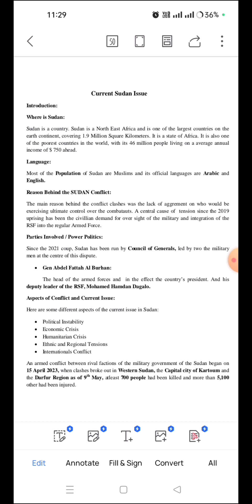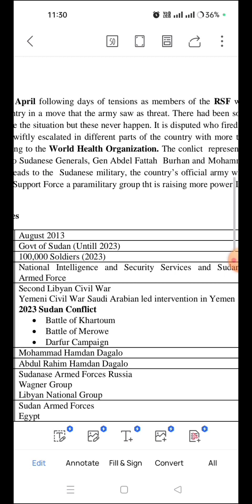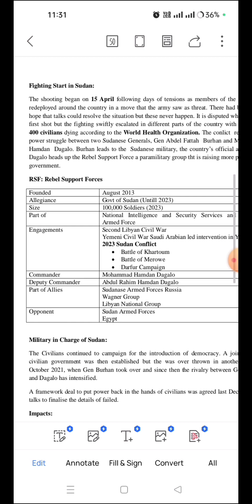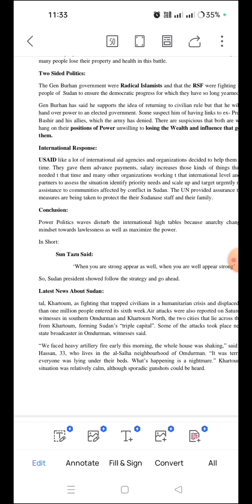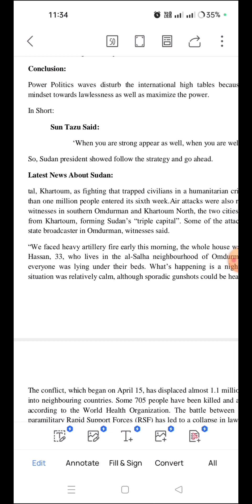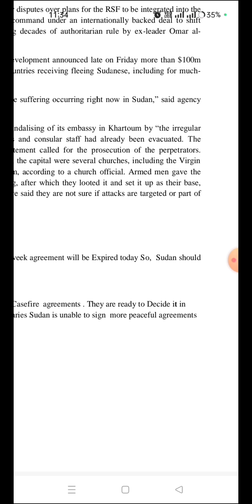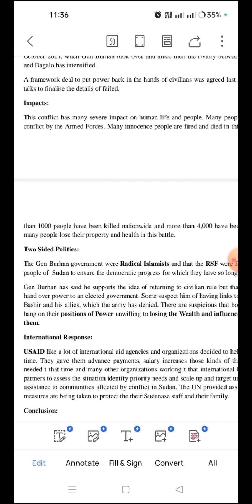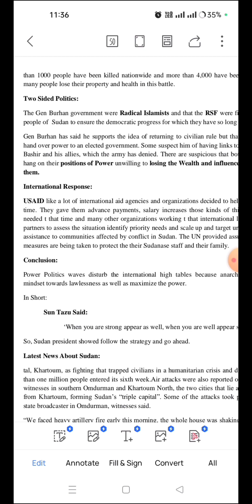Current Sudan issues|| RSF and Armed force conflict|| International relations|| Jeff solution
The first digital learning platform in Pakistan, jeff solutions, takes Matric and Intermediate students on an enthralling e-learning journey. For students around Pakistan, our interactive content draws on conventional teaching strategies and applies contemporary methodologies.

For students to protect their futures, we provide previous paper solutions for all topics, explicative MCQs, in-depth Q&As, and animated Video lectures. Experts in the field who have worked diligently to ensure perfection in each response have put together the content. The first e-learning site in Pakistan, jeff solution, is redefining board exam preparation one solved question at a time.

Every year board exams determine the faith and standing of thousands of hopeful candidates which have placed many in compromising positions due to Coronavirus. jeff solution is offering reliable study solutions for students of Matric and Inter from home. So what are you waiting for?